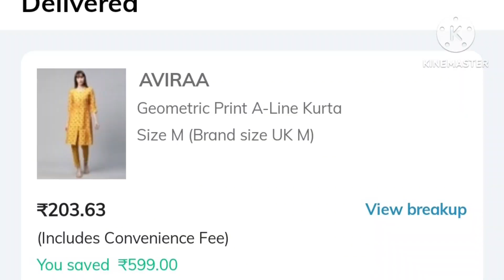Ajio partywear kurti Haul ♤Aviraa kurti haul♤Only@₹200